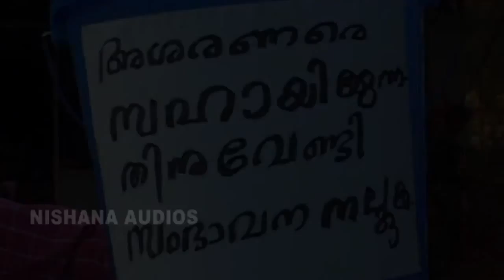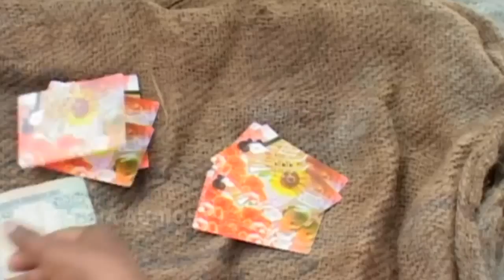യാ ഇലാഹീ ...| Malayalam Mappila Songs | Malayalam Album Songs 2015 [HD]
Album : Ya Ilahi
Lyrics $ Music : Nizar Vadakara
Direction : Nizar Vadakara
Singer : Basheer Vadassery

Saleem kodathoor mappila album
Malayalam new
Mappila album kollam shafi new malayalam
album
malayalam new mappila album
mappilapattu saleem kodathoor kollam
shafi Thanseer koothuparamba thajudeen
vadakara mappila album singers malayalam
mappilapattu old malayalam song
malayalam new movie song malayalam
official trailer song